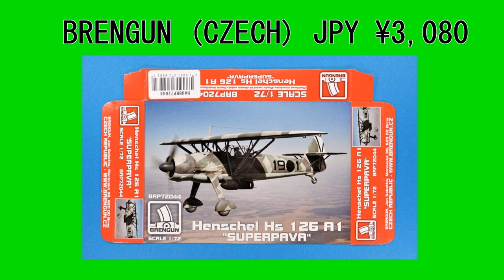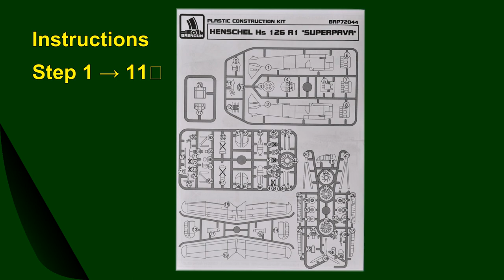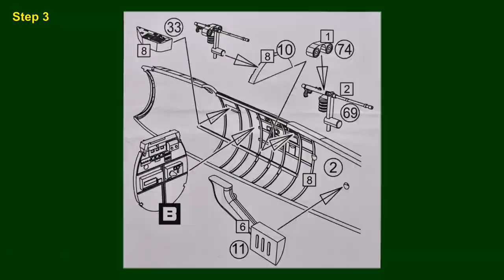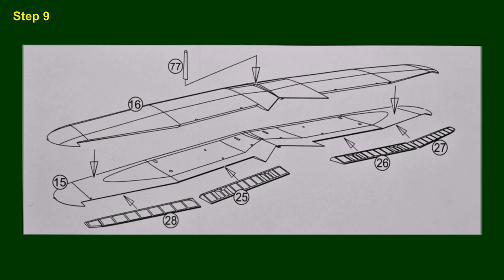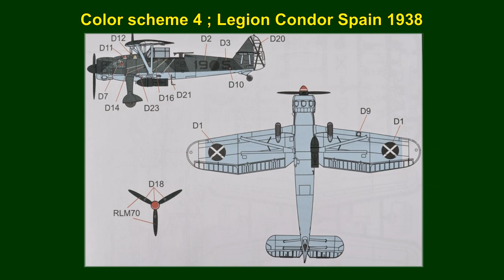Step by Step 1/72 Hs-126 BRENGUN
Henschel Hs-126 A1 1/72 BRENGUN ( 2021 NEW TOOL )